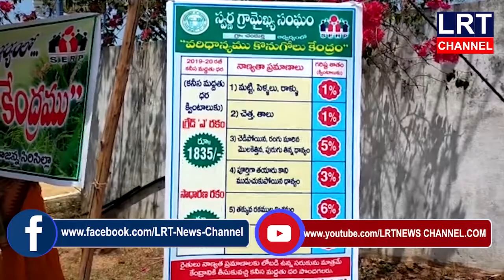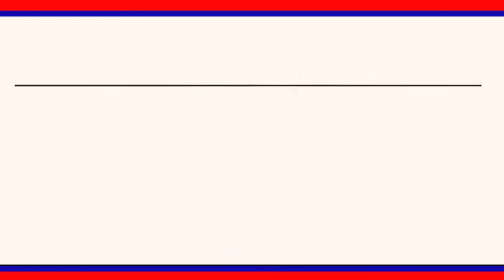చందుర్తి మండలంలోని పలు గ్రామంలో వరిధాన్యం కొనుగోలు కేంద్రాలను ప్రారంభించారు || LRT NEWS